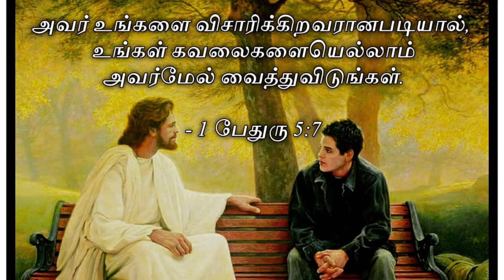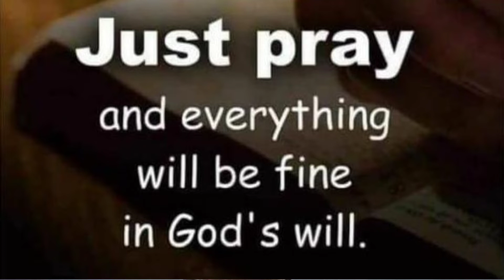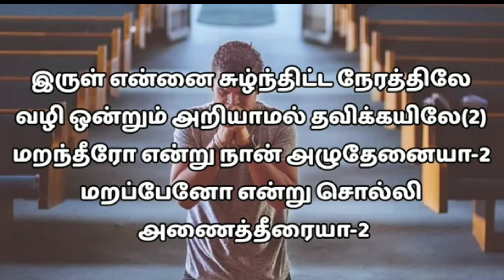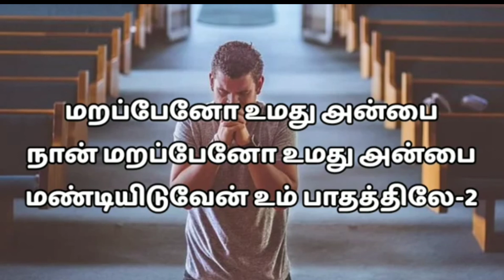Ebinesarae Aaradhanai - cover song by JOTHI